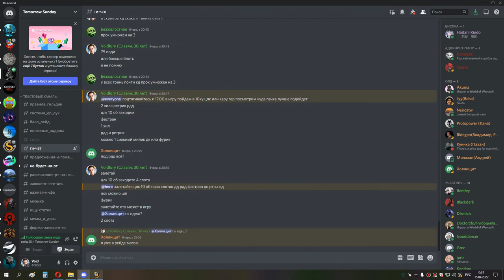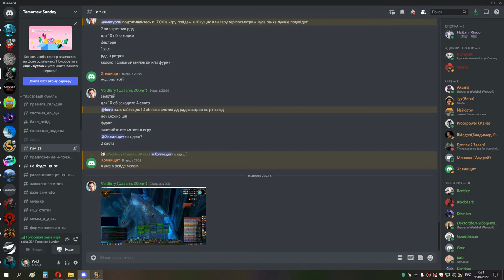1я часть ЦЛК 25об СОВА 14 04 22